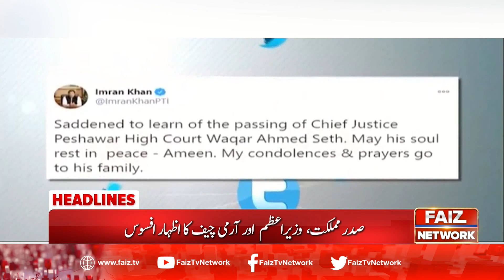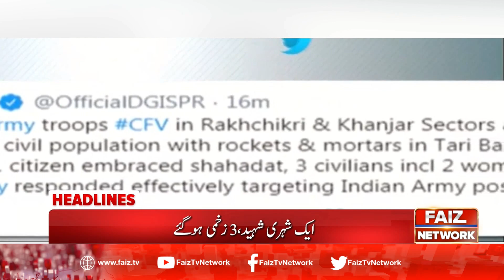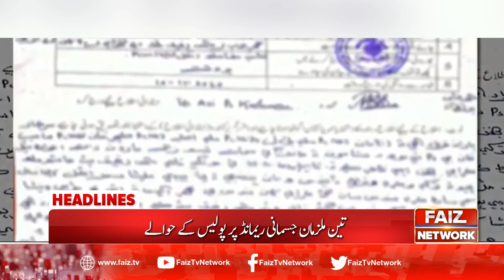Faiz News Headlines - 1 PM - 13 November 2020